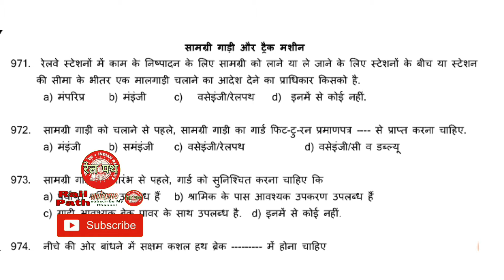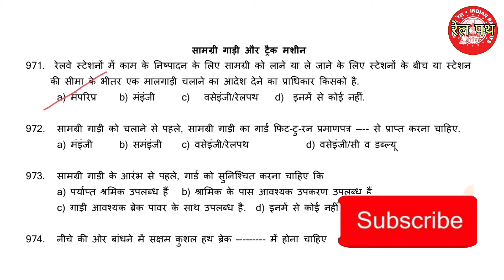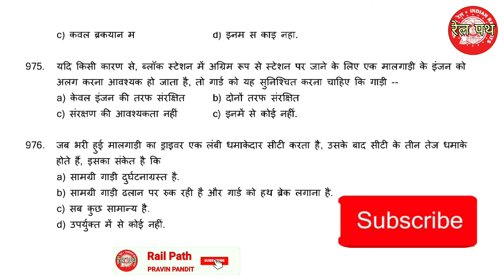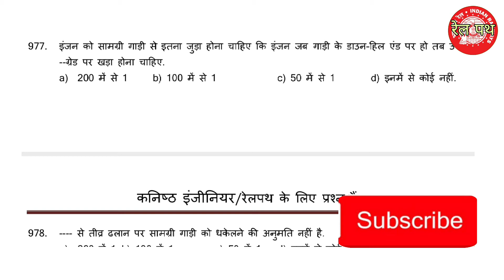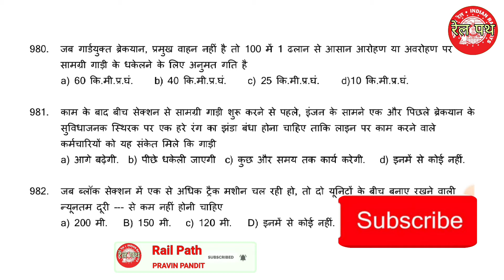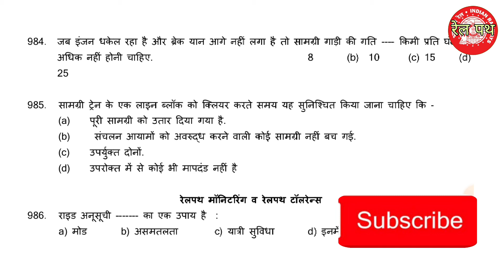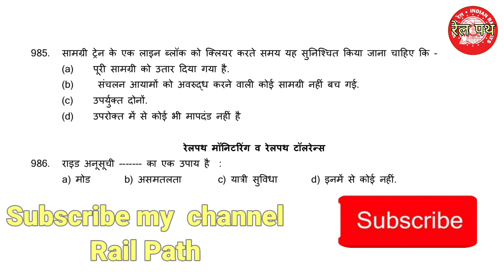Material Train and Track machine!! मटेरियल ट्रेन & ट्रेक मशीन !! JE PWAY Question Bank Hindi !!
LDCE 20% JE PWAY Question bank HINDI का 2000 Question का  PDF डाउनलोड करने का लिंक

 all Questions one video LWR SWR

letest JE PWAY Question Bank Hindi
RailPath

Telegram  group  link (LDCE JE PWAY )

Rail Path
# रेल पथ
# रेलपथ